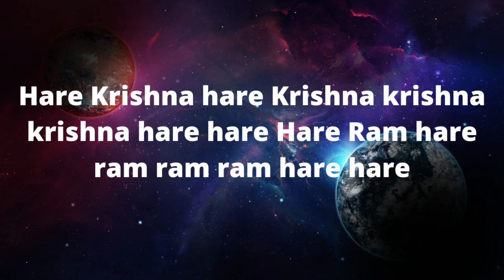Andhra Pradesh Padayatra 3.9.22